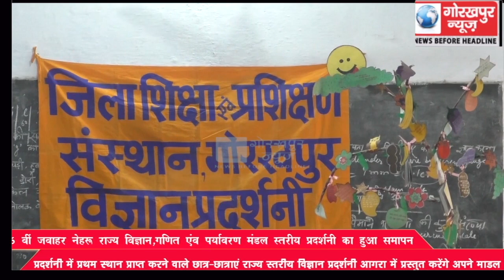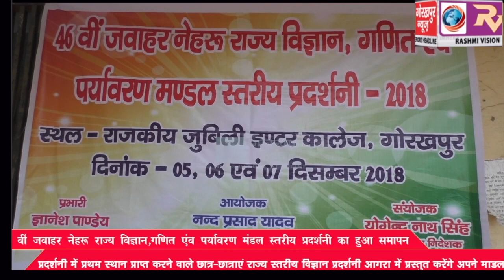46 वीं जवाहर नेहरू राज्य विज्ञान, गणित एंव पर्यावरण मंडल स्तरीय प्रदर्शनी का हुआ समापन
46 वीं जवाहर नेहरू राज्य विज्ञान, गणित एंव पर्यावरण मंडल स्तरीय प्रदर्शनी का हुआ समापन, प्रदर्शनी में प्रथम स्थान प्राप्त करने वाले छात्र-छात्राएं राज्य स्तरीय विज्ञान प्रदर्शनी आगरा में प्रस्तुत करेंगे अपने मॉडल